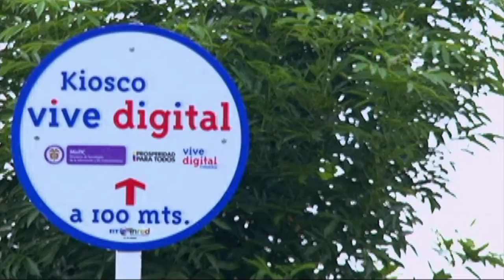Ministro TIC David Luna de visita a Mitú – Vaupés ViveDigitalTV 2016 C7 N1